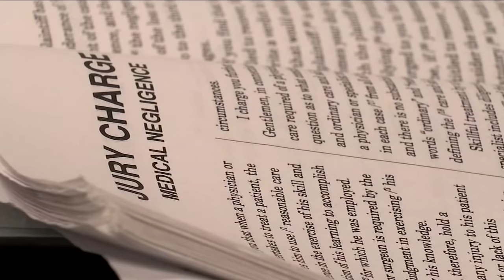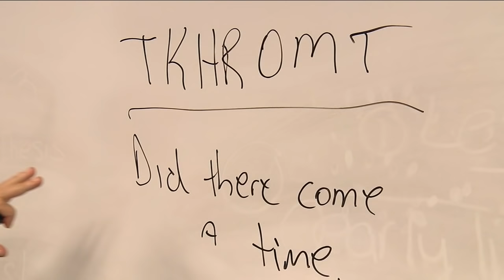Stenography students battle for title of fastest fingers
Scores of college students studying to become stenographers competed in a nationwide fast-fingers contest in Queens on Thursday.

With the rise of technology these days, some might call stenography a dying art, but stenographers say that's just not true.

"It's a well-kept secret of a profession most people don't know about," said Plaza College Court Stenography Program Director Karen Santucci.

More than 100 students studying at Plaza College to become broadcast captioners and court reporters participated in the contest.

NEW HERE? –